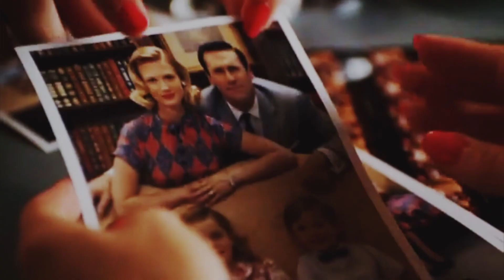Betty & Don | Champagne problems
Well I rewatched mad men for the second time this summer, and though I'm not done yet, it reminded me of how much I feel for Betty and Don in spite of the toxicity that could emanate from their relationship. I still wonder what could have been if Don had told Betty his story from the first and if he hadn't cheated on her with the whole continent.

Once again, forgive me for the terrible quality but there must be something wrong with my episodes, as they tend to get blurry as soon as I open them in my editing program; so I guess they'll have to do. Make sure to watch in HD + small screen.
I'm still not that much of a fan of Taylor Swift but for some reason I assimilate this song to their story.

Coloring : maryxstuart